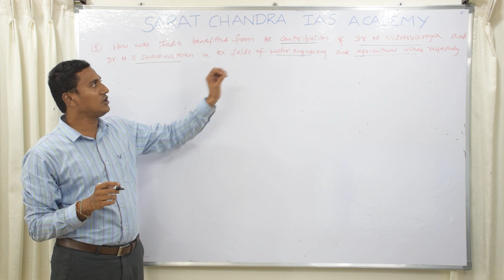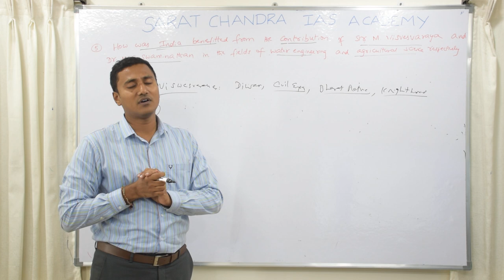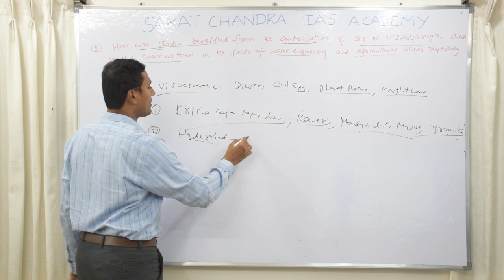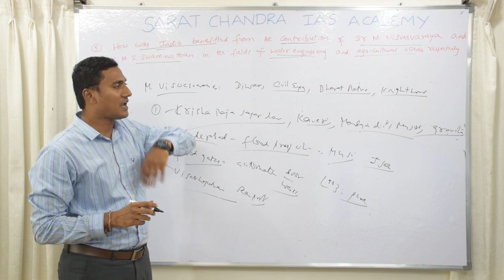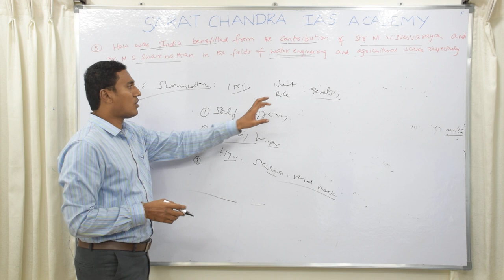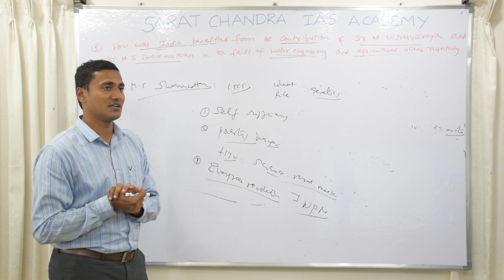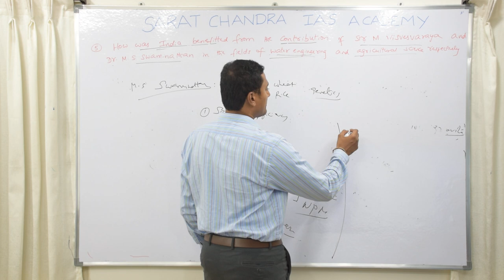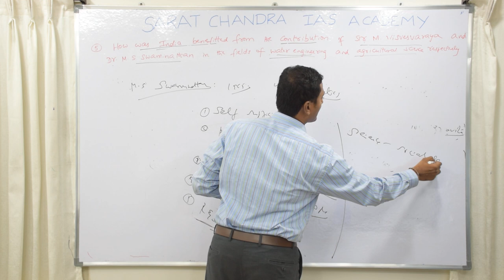UPSC Mains 2019 GS Paper 3 Answers : Q.No.5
Answers for UPSC mains general studies paper
Sarat Chandra IAS Academy
GS-1 Mains#paper analysis
Answer writing strategy for civil services mains
upsc coaching in vijayawada
UPSC mains test center in Vijayawada
  1. Enumerate the indirect taxes which have been subsumed in the Goods and Services Tax (GST) in India. Also, comment on the revenue implications of the GST introduced in India since July 2017. (Answer in 150 words)
  2. Do you agree with the view that steady GDP growth and low inflation have left the Indian economy in good shape? Give reasons in support of your arguments. (Answer in 150 words)
  3. How far is the Integrated Farming System (IFS) helpful in sustaining agricultural production? (Answer in 150 words)
  4. Elaborate on the impact of the National Watershed Project in increasing agricultural production from water-stressed areas. (Answer in 150 words)
  5. How was India benefitted from the contributions of Sir M.Visvesvaraya and Dr. M. S. Swaminathan in the fields of water engineering and agricultural science respectively? (Answer in 150 words)
  6. What is India’s plan to have its own space station and how will it benefit our space programme? (Answer in 150 words)
  7.  Coastal sand mining, whether legal or illegal, poses one of the biggest threats to our environment. Analyse the impact of sand mining along the Indian coasts, citing specific examples. (Answer in 150 words)
  8. Vulnerability is an essential element for defining disaster impacts and its threat to people. How and in what ways can vulnerability to disasters be characterized? Discuss different types of vulnerability with reference to disasters. (Answer in 150 words)
  9. The banning of ‘Jamaat-e – islaami’ in Jammu and Kashmir brought into focus the role of over-ground workers (OGWs) in assisting terrorist organizations. Examine the role played by OGWs in assisting terrorist organizations in insurgency affected areas. Discuss measures to neutralize the influence of OGWs. (Answer in 150 words)
  10. What is the CyberDome Project? Explain how it can be useful in controlling internet crimes in India. (Answer in 150 words)
  11. It is argued that the strategy of inclusive growth is intended to meet the objectives of inclusiveness and sustainability together. Comment on this statement. (Answer in 250 words)
  12. The public expenditure management is a challenge to the government of India in the context of budget-making during the post-liberalization period. Clarify it. (Answer in 250 words)
  13. What are the reformative steps taken by the government to make food grain distribution system more effective? (Answer in 250 words)
  14. Elaborate on the policy taken by the government of India to meet the challenges of the food processing sector. (Answer in 250 words)
  15. How is the government of India protecting traditional knowledge of medicine from patenting by pharmaceutical companies? (Answer in 250 words)
  16. How can biotechnology improve the living standards of farmers? (Answer in 250 words)
  17. Define the concept of carrying capacity of an ecosystem as relevant to an environment. Explain how understanding this concept is vital while planning for sustainable development of a region. (Answer in 250 words)
  18. Disaster preparedness is the first step in any disaster management process. Explain how hazard zonation mapping will help in disaster mitigation in the case of landslides. (Answer in 250 words)
 19. The Indian government has recently strengthened the anti-terrorism laws by amending the unlawful activities (Prevention) Act (UAPA), 1967 and the NIA Act. Analyze the changes in the context of prevailing security environment while discussing the scope and reasons for opposing the UAPA by human rights organizations. (Answer in 250 words)
  20. Cross-border movement of insurgents is only one of the several security challenges facing the policing of the border in North-East India. Examine the various challenges currently emanating across the India-Myanmar border. Also, discuss the steps to counter the challenges. (Answer in 250 words)